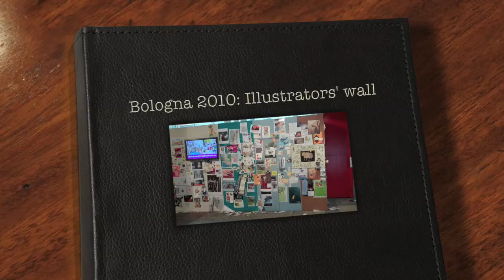Bologna 2010 illustrators' wall